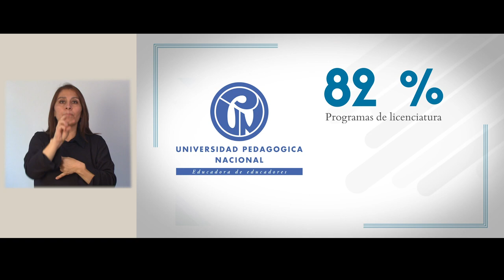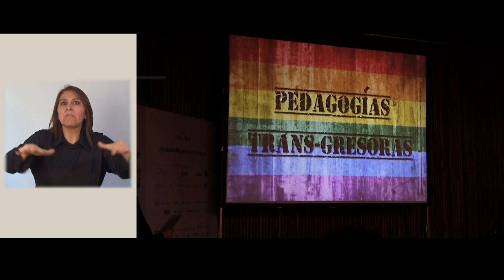SEÑAS Factor 1 Misión y proyecto institucional